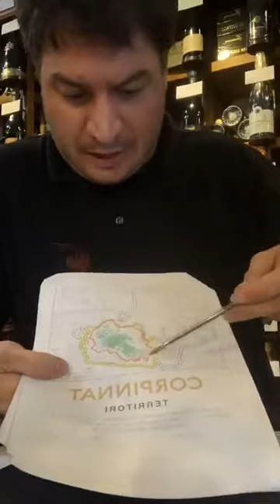3a. Cata Cal Feru 30 de maig - ViArt 2020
Cata amb els escumosos